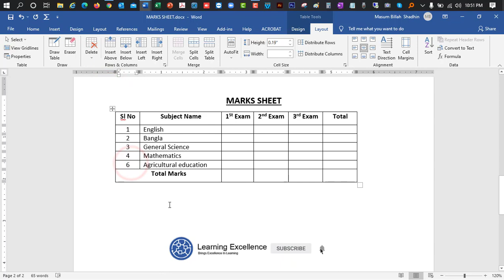How to delete Table Rows or Columns in MS Word || Table Tutorial Part 04